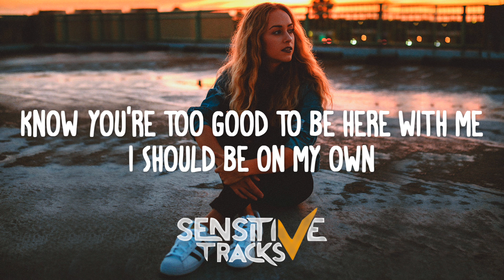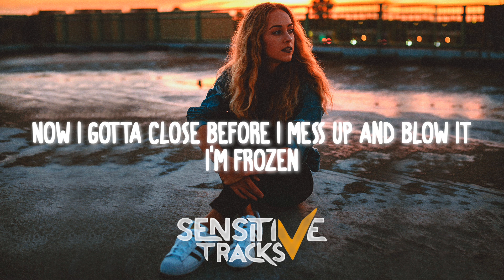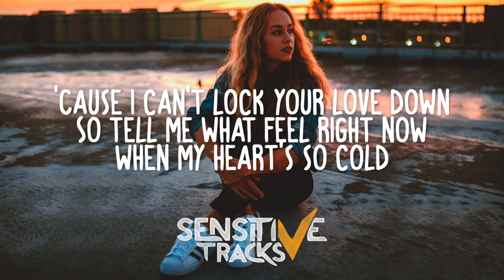No Sleep & XUITCASECITY - Criminals (Lyrics / Lyric Video)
Criminals by No Sleep & XUITCASECITY (Lyrics / Lyric Video) 🎵
🔔 Turn notifications ON for your daily dose of edm! 🔝
Bringing you the daily dose of edm! - SensitiveTracks

📜 LYRICS 📜

[Verse 1]
Criminals, where do we go now?
I'm sorry I brought you in only to go down
And we're fallin, fallin' out from my reason
Call me out for my crimes
Lost the sense I been needin'
Reach the depths of my mind

[Pre-Chorus 1]
So really tell me what it is right now
'Cause I'm lost in the abyss right now
Got my life all in the shit
Can't believe I brought you with
Got my conscious feelin' sick right now
And I'm in too deep
Know you're too good to be here with me
I should be on my own
You can't love with a heart this cold

[Chorus]
You can't live with a heart this cold
So tell me what you feel right now
'Cause I can't lock your love down
So tell me what to feel right now
When my heart's so cold

[Verse 2]
I would rather be locked up before I get locked down
She knows it
Now I gotta close before I mess up and blow it
I'm frozen
When she got to asking what's the motive
Used to layin' low
Admit you got me open
Her confidence, yeah it's prominent
So used to opposite, a optimist
She gon take that chance, yo she gon' ride for this
A robbery yea if I steal that car then she'll be drivin it
I've been drinkin', all I see is blurred lines
I feel like Robin Thicke, so Cuff my wrist
Such a fool to think that charges never stick
I stole like four hearts, plus yours, I'll probably plead fifth
Recovering, feelin' like your ex shot yours with hollow tips
Like politics, still ain't chose your side and girl it's obvious
Oh yeah

[Pre-Chorus 2]
So really tell me what it is right now, right now
'Cause I'm mixed up with shit right now
I'm in deeper than I ever been, you noticed
Been there when I needed you the most
Was at my lowest, don't blow it

[Chorus]
So tell me what feel right now